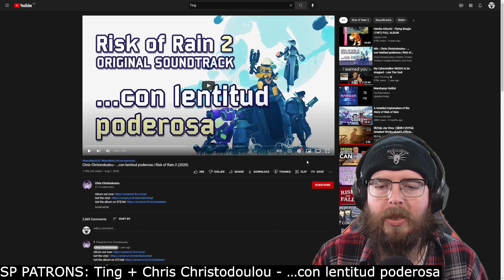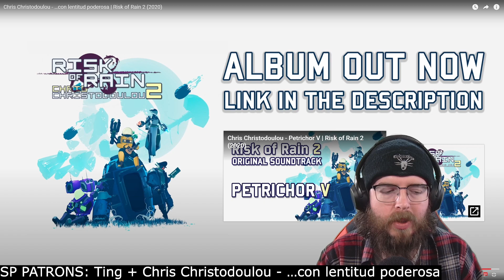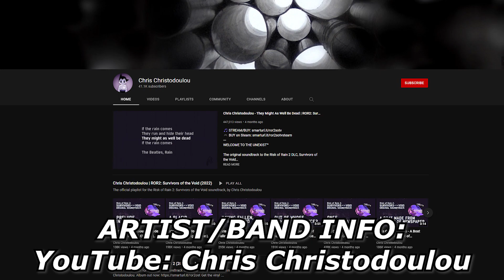SP PATRONS | Ting + Chris Christodoulou - …con lentitud poderosa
Sup Shredders! This is an SP PATRONS custom monthly music review, that I made for Ting. It's for "…con lentitud poderosa", by Chris Christodoulou. Thanks to Ting for their request!

Are you a fan, and want your favorite song reviewed?
- OR come to SP FAN REQUEST LIVESTREAMS, Sundays @ 5AM UTC!